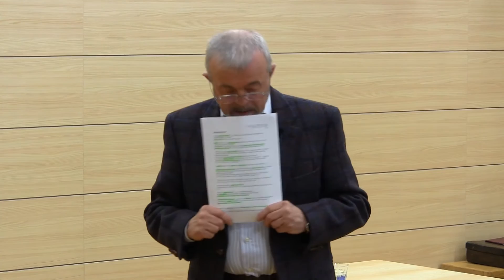SaVIO: Dobrořečení jako životní styl (P. Václav Vacek)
O tom, že rozhovor s Bohem může člověka těšit.
Četné dobrořečení nás přivádí k žasnutí nad velikým obdarováváním Boha.
Modlitba dobrořečení je příjemná a je antidepresivem.